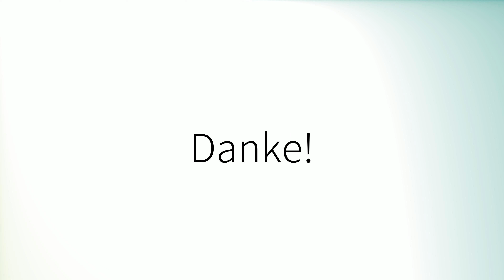Comment prononcer 'Capacités' en français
How to pronounce 'Capacités' in French.
Como pronunciar 'Capacités' en francés.
Wie man 'Capacités' auf Französisch ausspricht.
「Capacités」のフランス語の発音の仕方